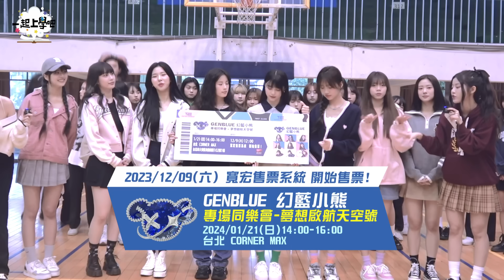【一起上學吧】台灣大勢女團來踢館 超盛大校園 Kpop 隨機舞蹈 Random Play Dance │校園舞蹈大賽#14 x 松山家商 Feat.@GENBLUE_OFFICIAL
一起上學吧！今天要幹嘛？
今天我們來到松山家商跳KPOP啦！
什麼？這集有超高顏值女團要來踢館!?
沒錯！就是未來少女超火紅的「GENBLUE 幻藍小熊」！！！
他們會和松山家商的同學們擦出怎樣的火花呢？
超精彩盛大的KPOP盛宴～
讓我們一起看下去吧！

Yuki IG►►chiayuyui
一拳超人IG►►skeven07
月PD IG►►squalldream
小黃編IG►►littlehuangbaby
愛比編IG►►abimin.0910